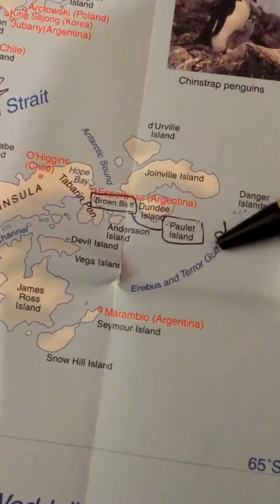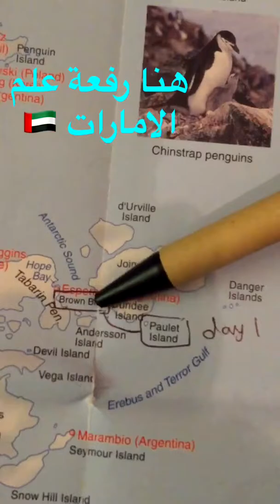القسم الثالث من شرح خط سير رحلة القارة القطبية الجنوبية مرورا بالجزر البريطانية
OR

** Tal-withus Expeditions